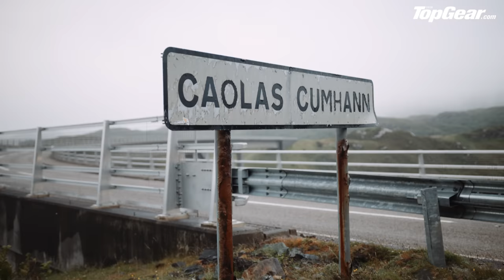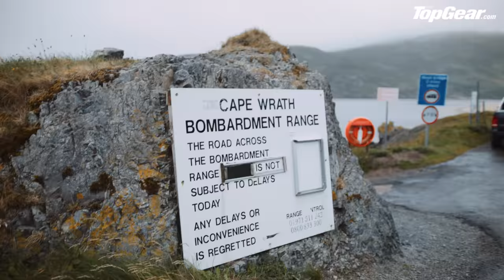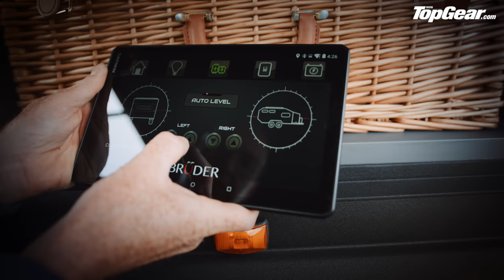ROAD TRIP: Land Rover Defender With World’s Most Extreme Caravan | Top Gear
Top Gear doesn’t have the rosiest history with caravans. They’re just so dull and ordinary. There they go holding up traffic, dawdling about, being ugly, being tedious, being beige, driving us mad. But then there’s the Bruder EXP-6. God we want one.

It has cabin pressurisation, up to 650mm of ground clearance, 600W of solar panels, 33-inch tyres, is mostly bulletproof and thanks to eight shock absorbers and four three-tonne support airbags, can be dropped off a cliff and emerge unscathed. The same does not apply to the contents. Land Rover probably claims as much for the Defender, but if I had to be the contents in one of them and dropped from a great height, it would be the one with a king-size double bed.

Far above and beyond the very mortal abilities of a regular caravan, it is a proper survival wagon. So, what are we doing with it? Well, Top Gear Magazine’s Ollie Marriage has a plan: to watch sunset on the longest day of the year, from the place on the British mainland where it sets last. That’s Cape Wrath, the extreme northwest corner of Scotland.

But not all goes to plan…